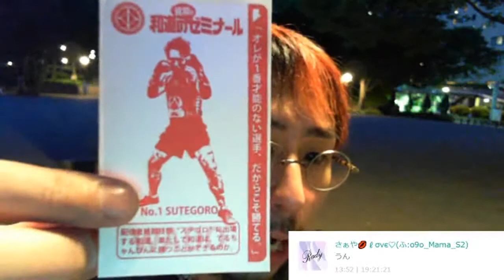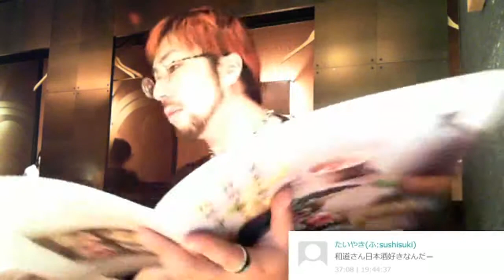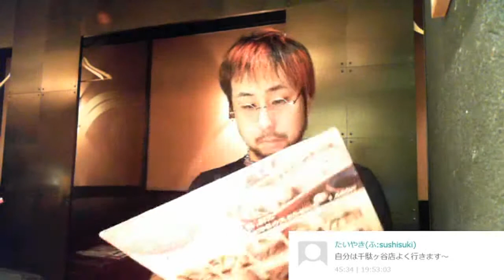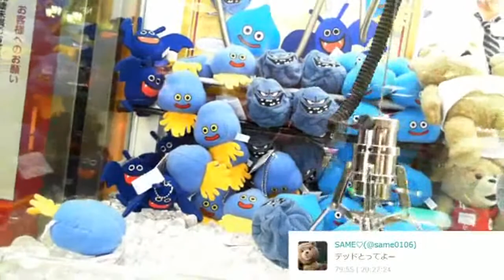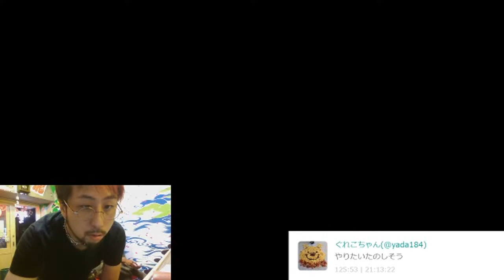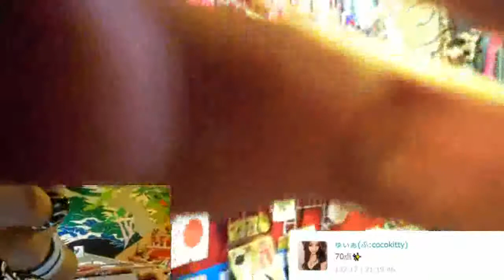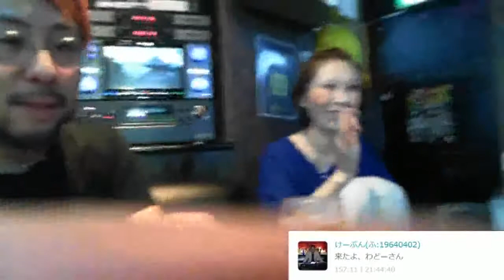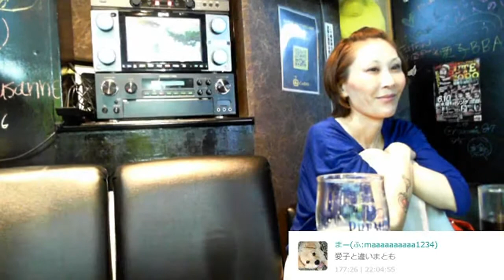東京を徘徊【花園神社】